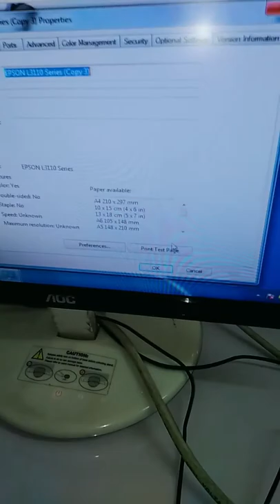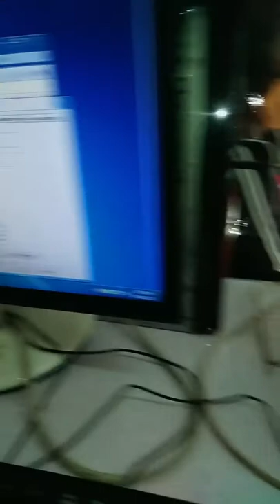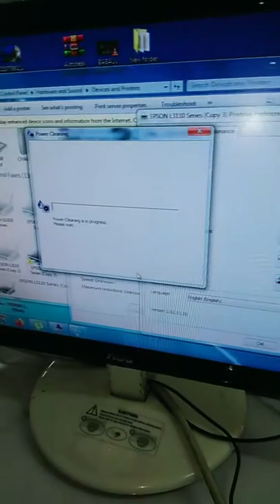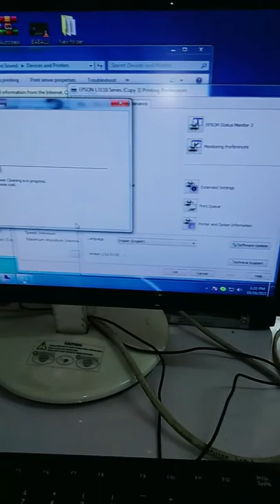Paano ayusin ang printer na hindi kumakain ng papel??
This video I will teach you how to fix those printers that will not feed any papers.
Please watch until the end of my  video and you will easily find out the problem if why the printer is not feeding papers.

Maraming salamat po sa inyong lahat mabuhay po kayo!!

jings007